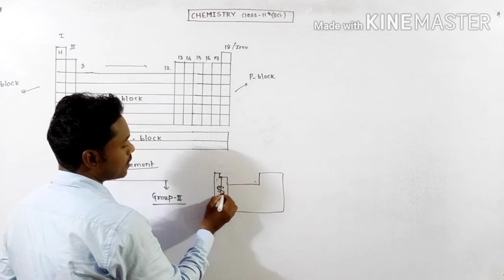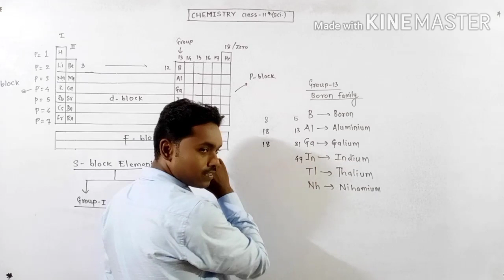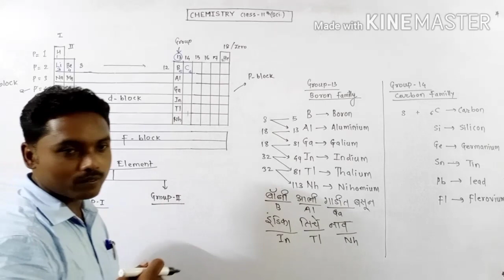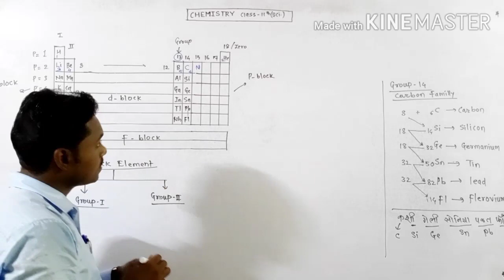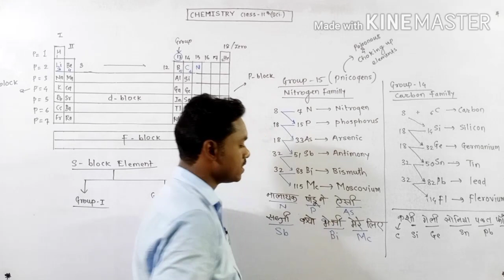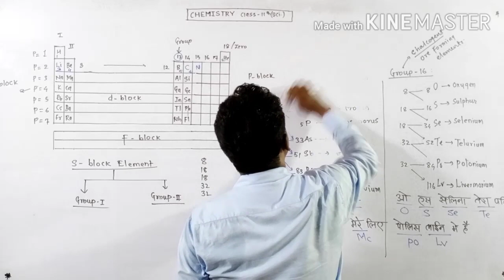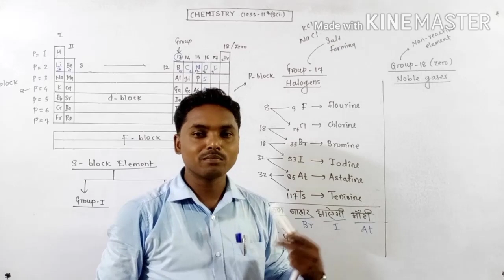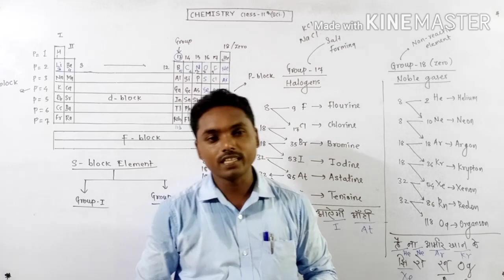Basic Concept L-5#Class11#P-block elements Pneumonics#Chemistry#2020-21#Neware sir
Some basic concepts of chemistry#class 11#P-block elements pneumonics# By Ravindra neware sir#class 11#elements#p-block elements pneumonics#Neware sir # class 11#basic concepts..